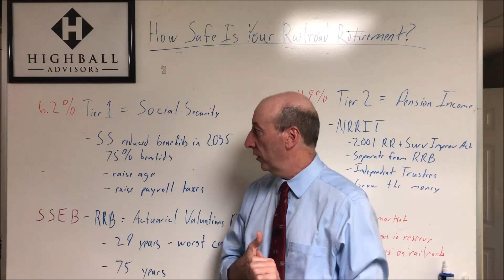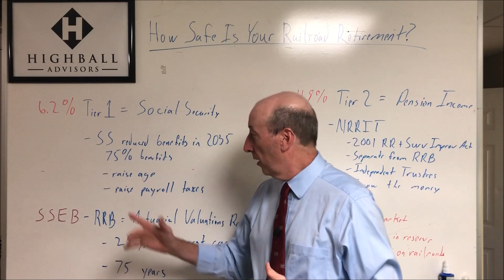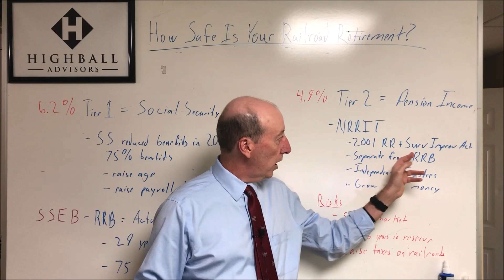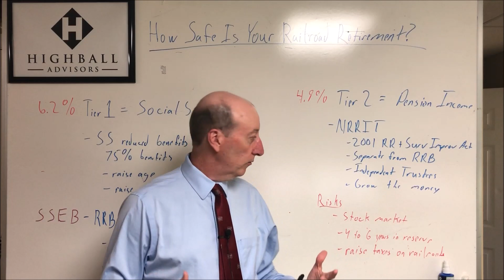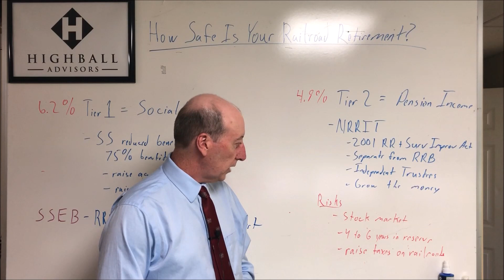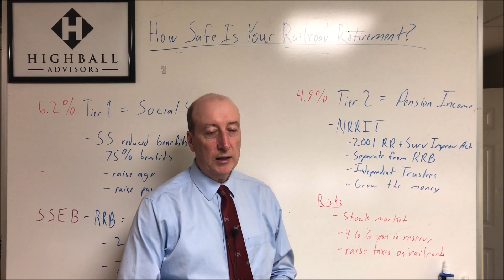How Safe Is Your Railroad Retirement?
With Washington spending money non-stop and trillion dollar deficits for the foreseeable future, I discuss the sustainability of the Railroad Retirement system.

I discuss the effects on your Tier 1 and Tier 2 parts of your annuity.

Get Social